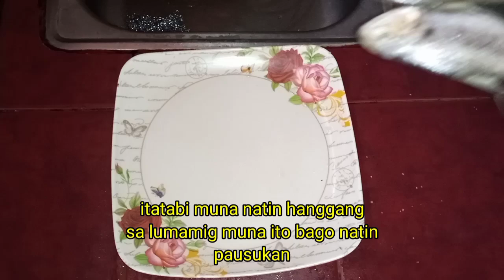paano gumawa ng tinapa / homemade tinapa